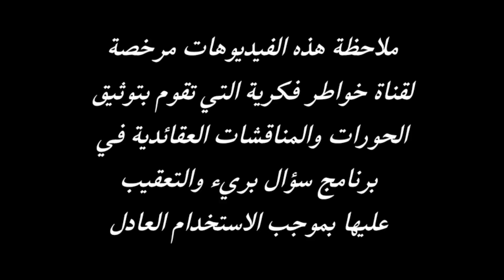اتصال هذا الشاب الوهابي مبكي | لا يمكن أن أصدق ان الصحابة يكرهون بعض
في هذا الفيديو انقل كلام احد الوهابية الذي تعاطفت معه حيث يقول حتى وأن كان الدليل موجود على ان الصحابة يكرهون بعضهم البعض الا اني لا يمكن أن أصدق ذلك جاء ذلك بعد دليل الحاج وعد اللامي الذي قدمه بخصوص ان الامام علي عليه السلام يكره محضر عمر في كتاب البخاري وادله اخرى بينها السيد ميثم الموسوي فكيف انتهى الاتصال لنتابع تمام الفيديو
جاء هذا الاتصال برنامج سؤال بريء بحضور السيد ميثم الموسوي والحاج وعد اللامي والشيخ احمد الامامي ونذكر ان الشيخ احمد سلمان مشارك كضيف في برنامج سؤال بريء ونذكر ايضا ان هذا البرنامج قد يستقبل هذه الاسماء التالية منها وليس للحصر امير القريشي و ذو الفقار المغربي واحمد الجعفري وو ياسر الحبيب ومن الممكن ان يستقبل نواصب تمثال  فراج الصهيبي ووليد اسماعيل ورامي عيسى ووطه الدليمي واشرف غريب وقد يستقبل علاء المهدوي سيد مازن والذي تكلم عن الشيخ محمد شرارة وايضا وباسم الكربلائي وكمال الحيدري وتماول واثير القطراني وتشيع فيه احد تلاميذ مصطفى العدوي وتم ذكر وحاتم العوني وتم التعريج فيه على قضية حسن بن فرحان المالكي ، نلاحظ كل هذا وصف للبرنامج الذي استقبل هذا المتصل الذي مثل ما كلت تعاطفت معه لان مغيب اعلاميا ونسأل الله الهداية، ملاحظة مهمة هذه الفيديوهات مرخصة لقناة خواطر فكرية التي تقوم بتوثيق الحورات والمناقشات العقائدية والتعقيب عليها بموجب الاستخدام العادل ، ملاحظة اخرى لا تهدف قناة خواطر فكرية الى تحقير المذاهب والاديان او الاستهزاء بهن انما هدفها هو حوار علمي من خلاله الشخص المنصف يستطيع ان يحكم من خلاله لذلك وجب التنويه وأجعل هذه الرسالة في كل وصف لفيديوهاتي.